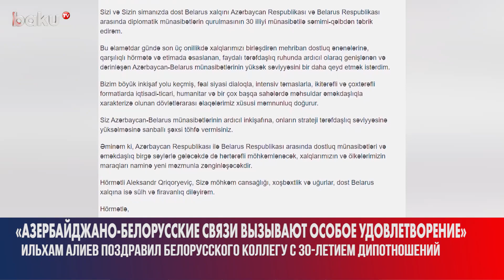Ильхам Алиев Поздравил Александра Лукашенко с 30-летием Установления Дипотношений между Странами